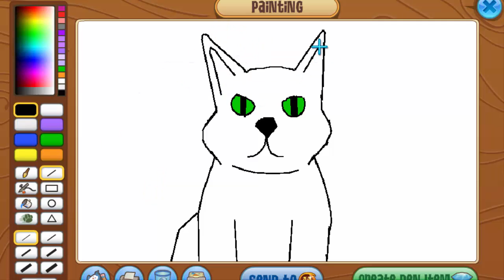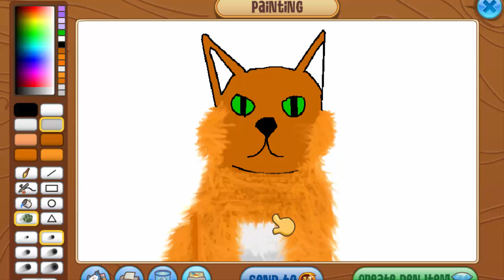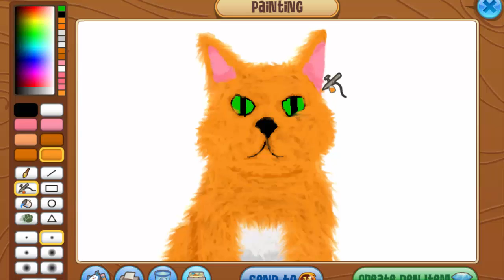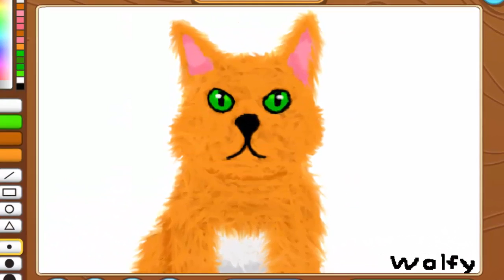Animal Jam Art Studio: Orange Cat (Speedpaint)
Cat practice :P

Idk about anyone else, but those eyes look a little intimidating XD